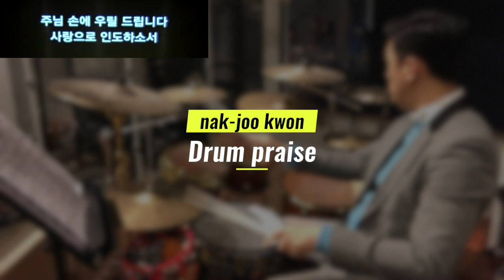권낙주(드럼찬양)- 오늘 이곳에 계신 성령임(전은주)-서울은현교회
권낙주(드럼찬양)-

오늘 이곳에 계신 성령임(전은주)-

서울은현교회 3부예배찬양
20190113